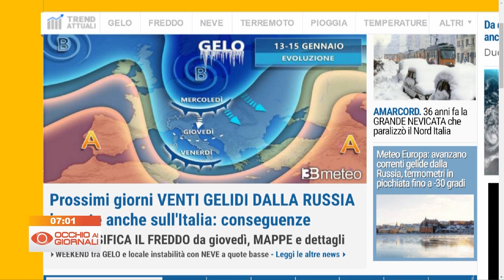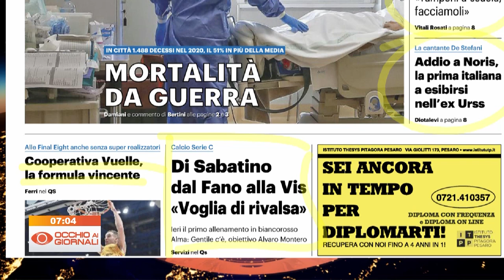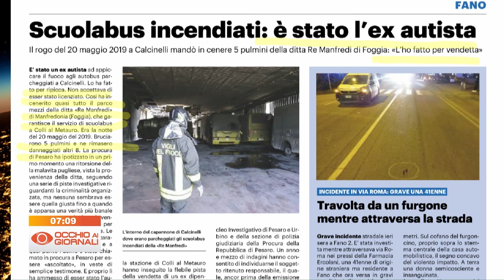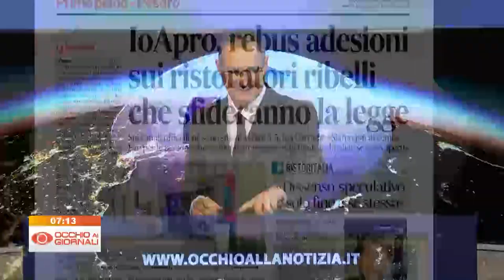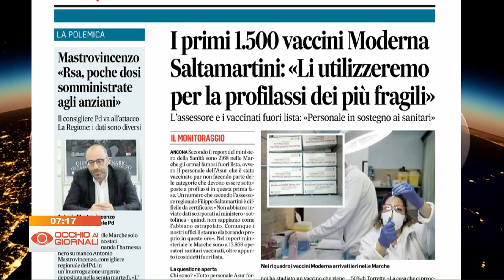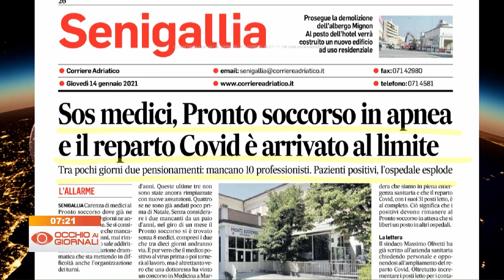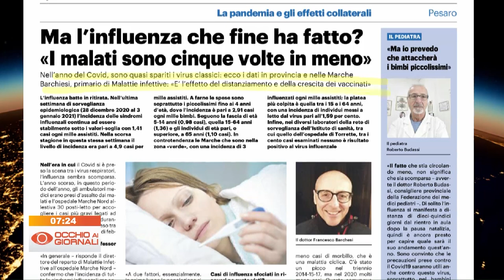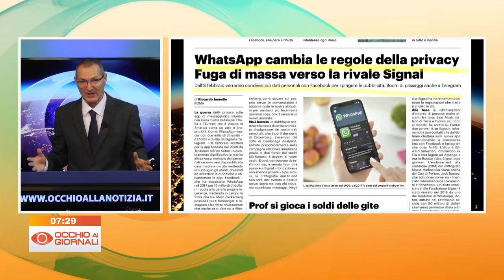Occhio ai Giornali 14 gennaio 2021